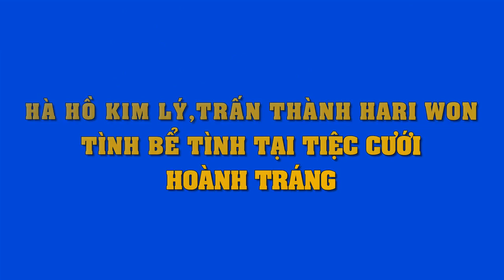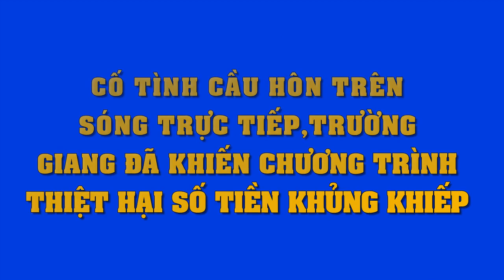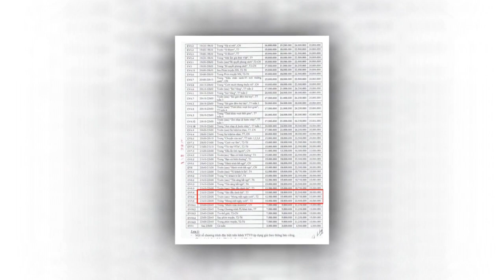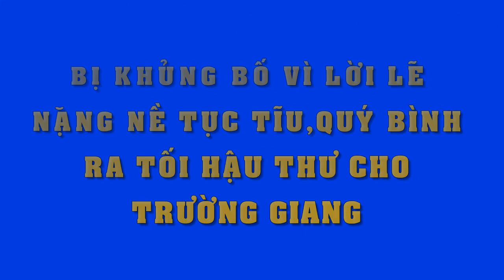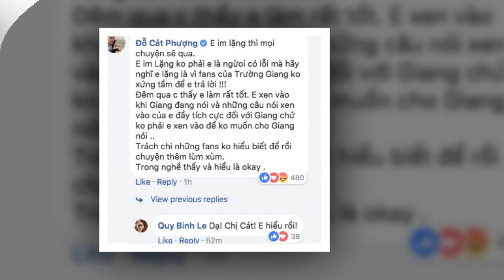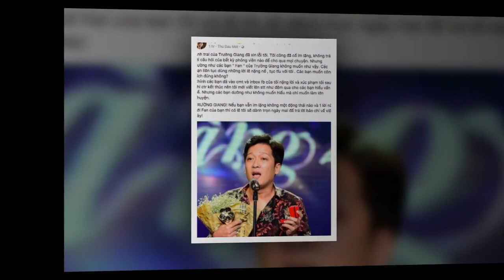Không gian lung linh xoa hoa tại đám cưới 6 sao "lần 2" của em gái Trấn Thành